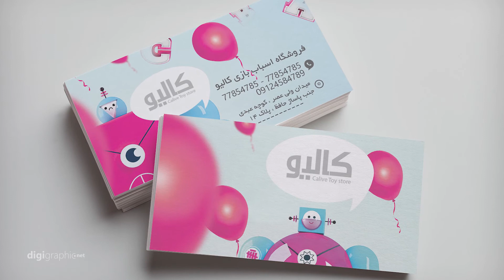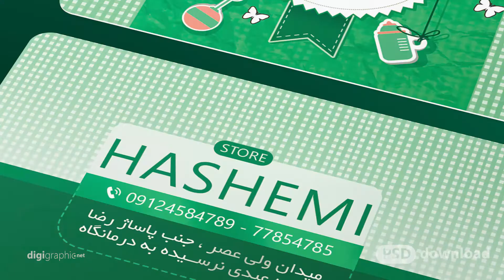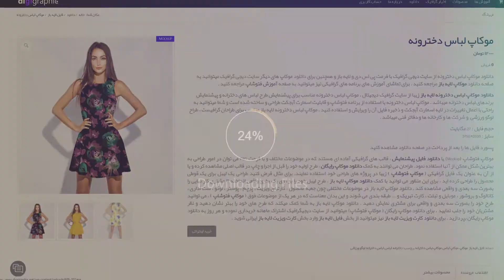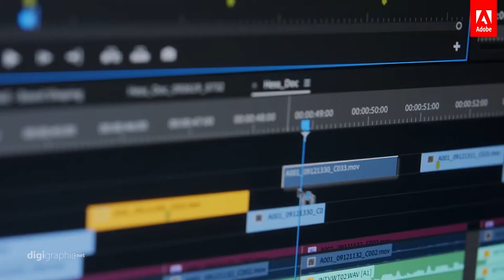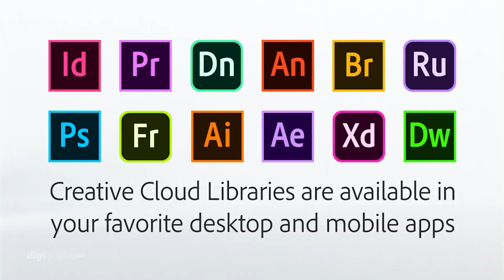Best Toys Store Business Cards | Design by Sina Abbasi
Best Toys Store Business Cards From Digigraphic.net and Design By SinaAbbasi . You Can Buy And Download

More Tutorials on Digigraphic.net
Contacts Info